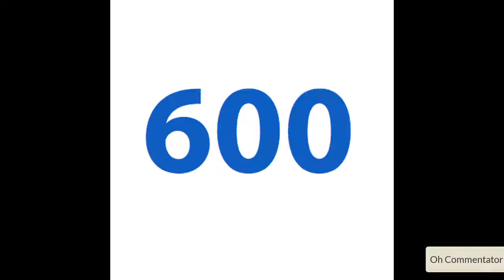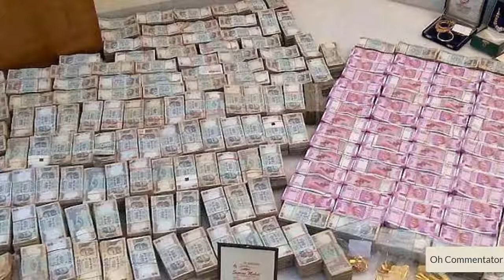AMBANI'S WEDDING (800 CR. SPENT)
GALA BAITH GAYA THA ISILIE ALAG AAWA AA RAHA HAI SORRY YARO